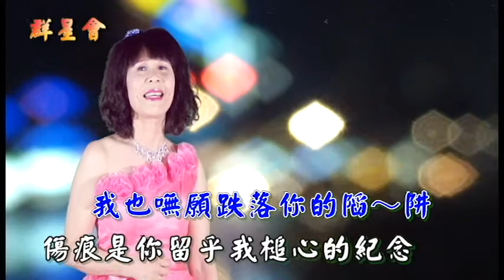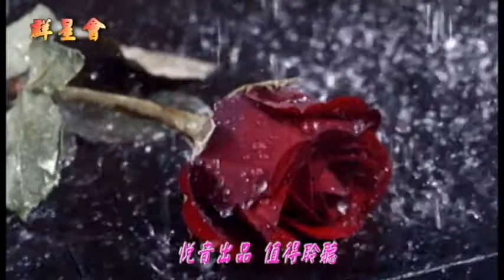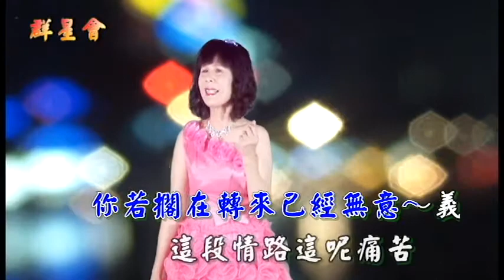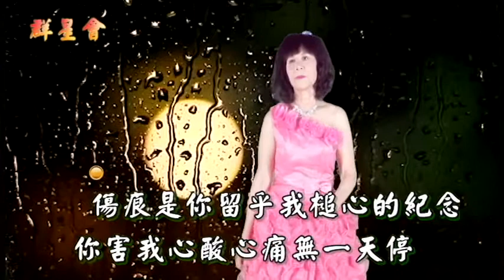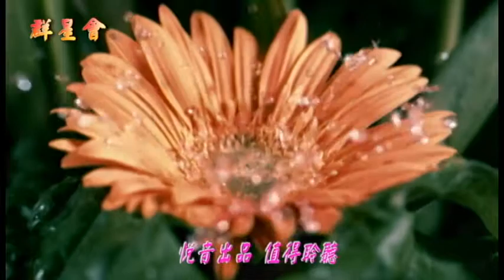海克拉斯-金曲之星-為你犧牲MV (主唱: 潘曉娟)